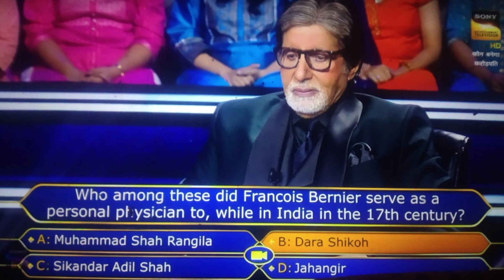KBC 14 : लाइफ लाइन के इस्तेमाल के बाद भी छोड़ा शो,12.50 लाखों रुपए के सवाल?Chandrashekhar Chaurasia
KBC 14 : लाइफ लाइन के इस्तेमाल के बाद भी छोड़ा शो,क्या आप जानते हैं 12.50 लाखों रुपए के सवाल का जवाब?Chandrashekhar Chaurasia Kbc